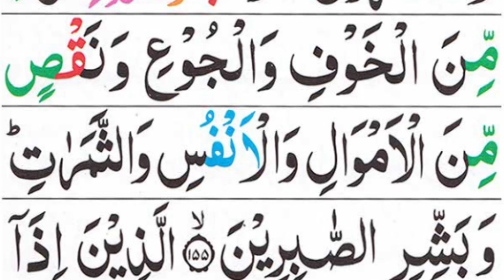How to read difficult words in Surah Al Baqarah | Surah Al Baqarah Ayat No. 155